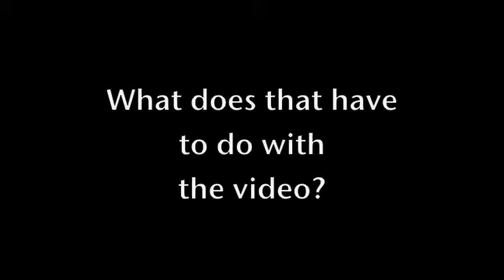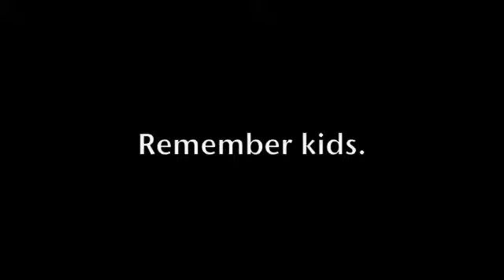Ohana Means Family!